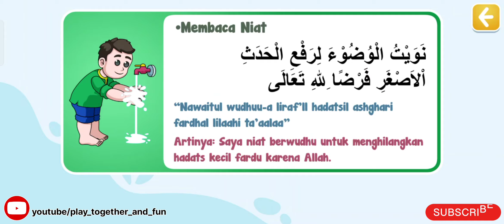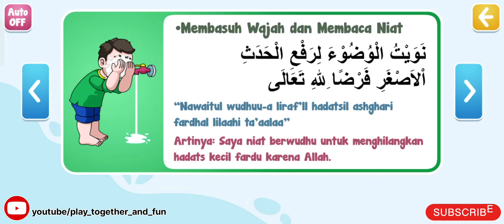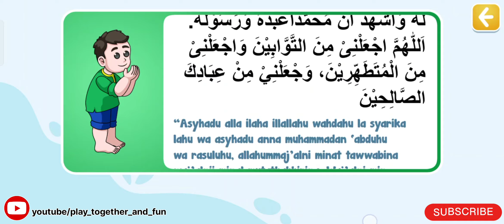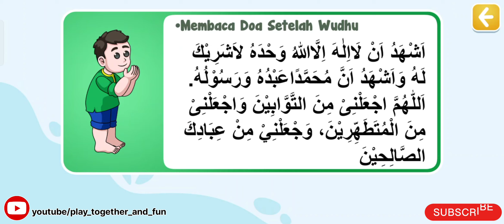TATA CARA WUDHU' YANG BENAR BEGINI YA TEMAN-TEMAN SEMUA | GAME DUNIA ANAK BELAJATR WUDHU'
children song
kids song
animasi anak
anak anak
little angle
Marbel mengaji
mengenal huruf Hijaiyah
Hijaiyah
DO'A islami
hafalan
bahasa Arab
iqro'
alqur'an
islam
ramadhan
ramadhan 1444h
taman kanak kanak
tk
paud
viral
trending
games
game anak
game hp
satisfying

 HAFALKAN YUK DO'A UNTUK ORANG TUA S.D DO'A KELUAR RUMAH